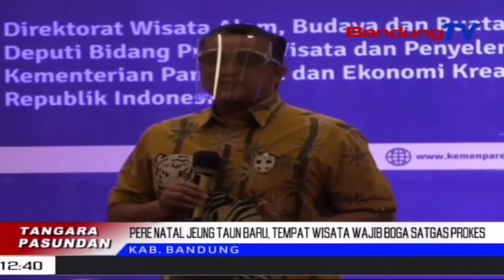Pere Natal Jeung Taun Baru, Tempat Wisata Wajib Boga Satgas Prokes | TP | BANDUNGTV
TP | BANDUNGTV | ASTRI CAHYANI | Enggoning Nyanghareupan Perean Natal Jeung Bagantina Taun, Pihak Nu Ngokolakeun Tempat Wisata Di Jawa Barat Diwajibkeun Boga Satuan Tugas, Ataaw Satgas Protokol Kesehatan. Jagana Eta Satgas Teh Diwajibkeun, Ngageuing Para Wisatawan Anu Apialin Kana Protokol Kasehatan, Sangkan Teu Mucunghulkeun Kluster Anyar Sumebarna Covid19.